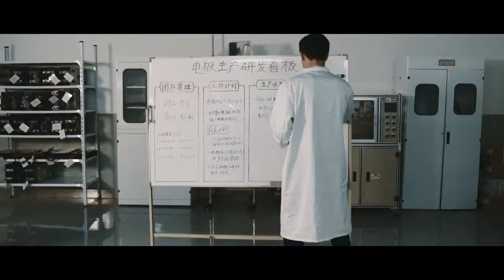Here is an opportunity for investors, innovators, entrepreneurs, and governments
Here is an opportunity for investors, innovators, entrepreneurs, and governments to profit while making life better for billions of people all over the world